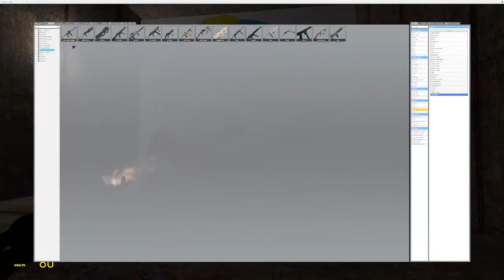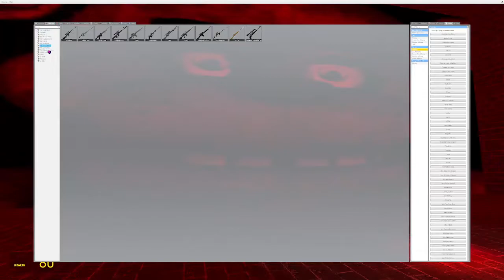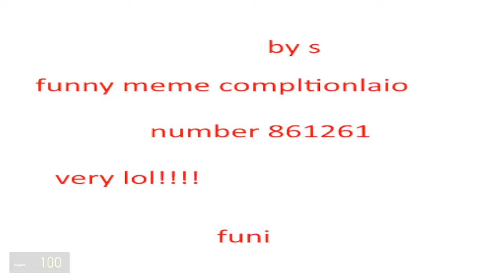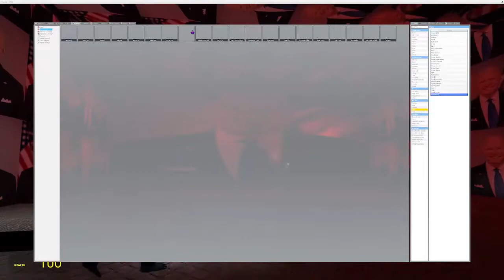garry's mod spooky scary map